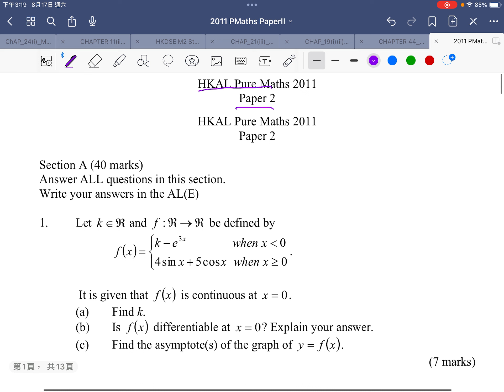[[HKAL Pure Maths2011 Paper 2]]q1|| Limit|| Continuous|| Differentiable|| Asymptote|| HKAL Pure Math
/ eruditioneducation

drkliu_math